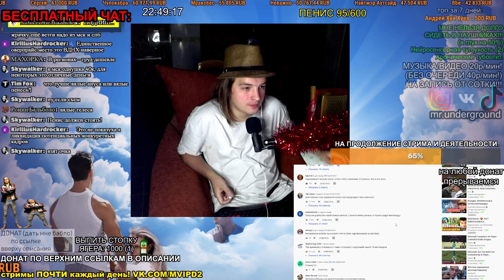СМОТРИМ: Как рыдают взяточники при задержании